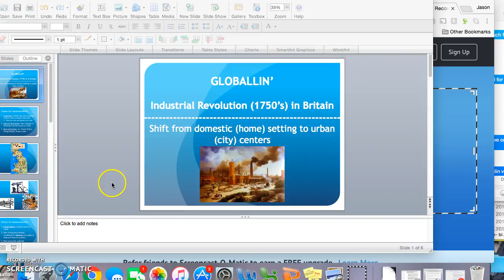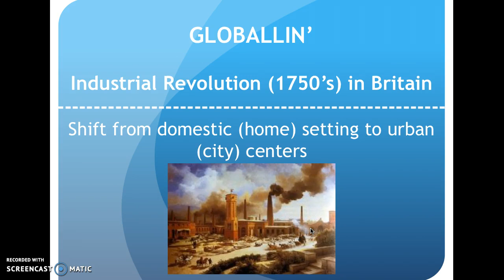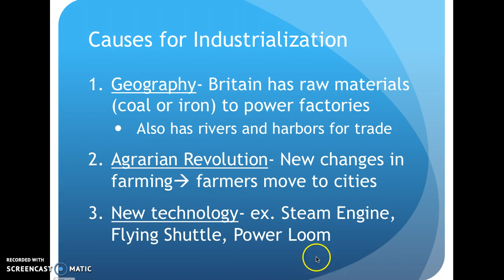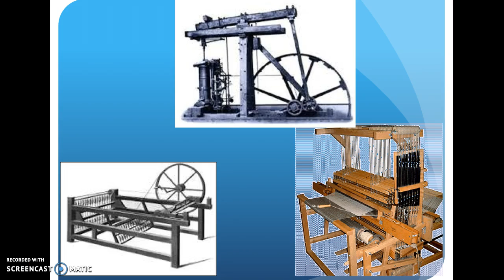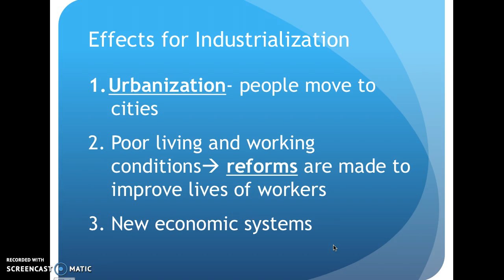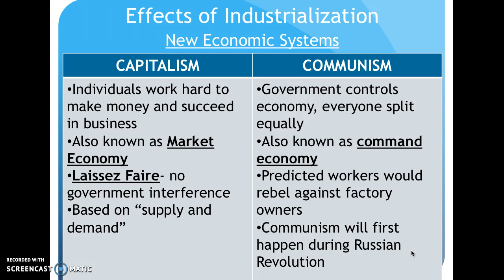Regents Review- Industrial Revolution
This is the review video for the Industrial Revolution.